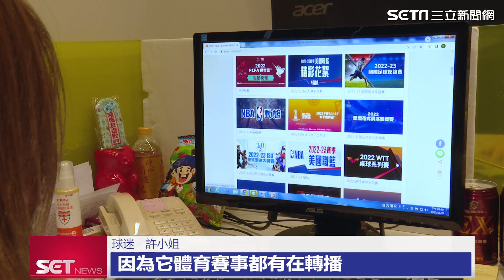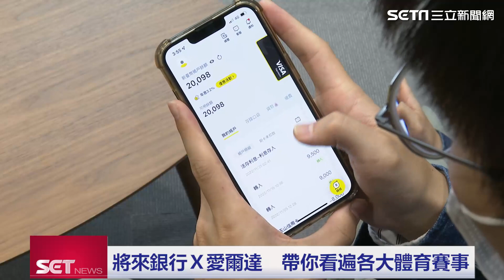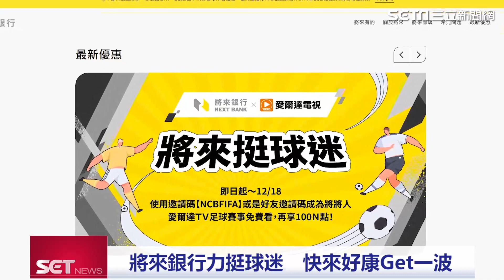將來銀行Ｘ愛爾達 帶你看遍各大體育賽事｜三立新聞網 SETN.com